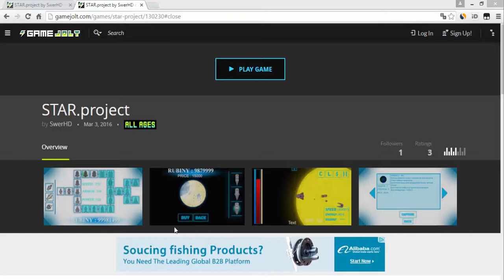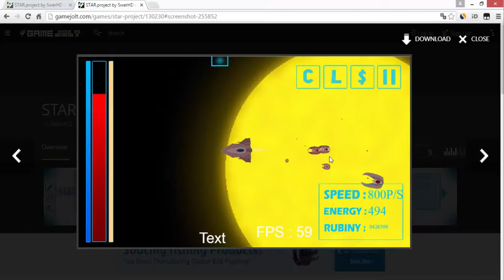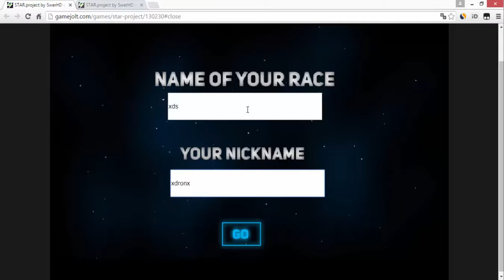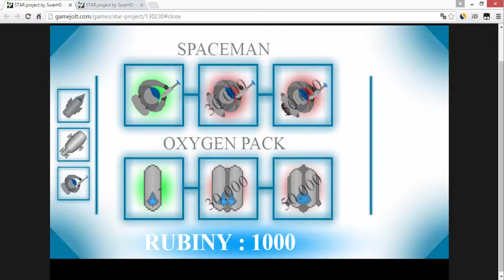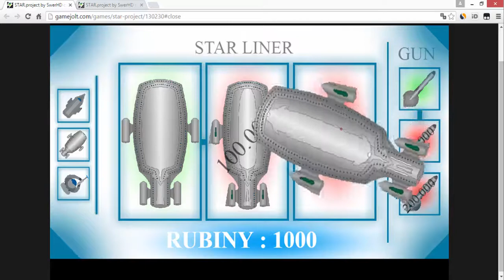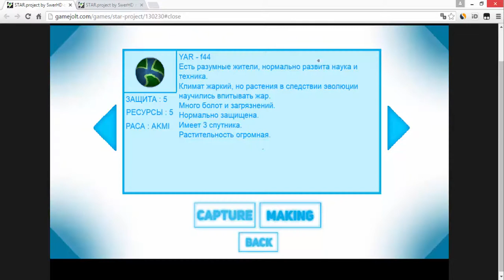Обзор на игру Star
Nate Harrell – Jazz Candy (VIP)